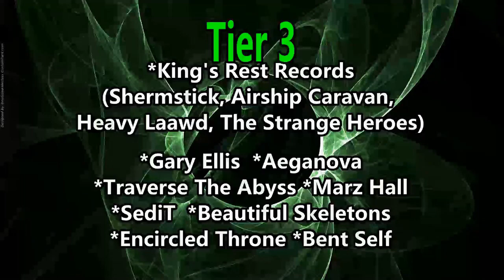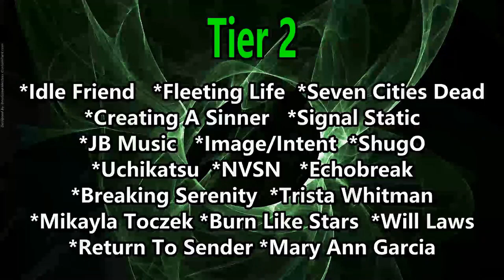Mortal Review - Shattered Hearts ( Reaction / Review ) PROG METALCORE FROM MISSOURI